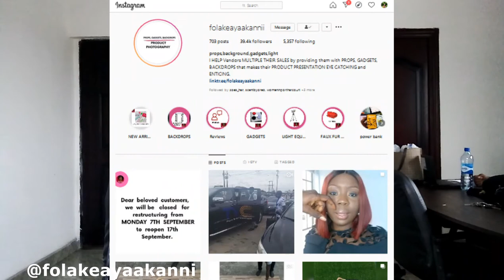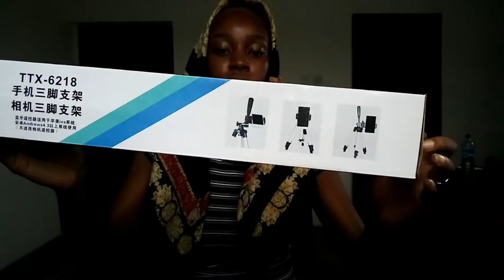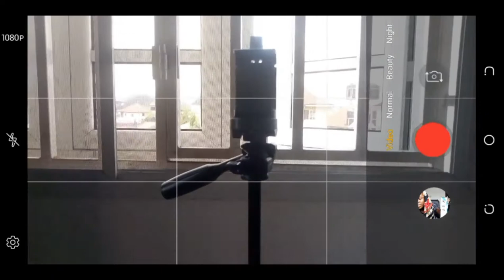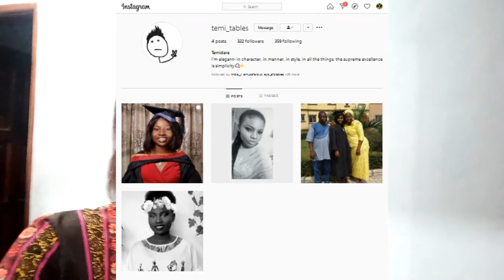MY VERY FIRST UNBOXING VIDEO | 128CM TRIPOD STAND | BUSOLA ADE